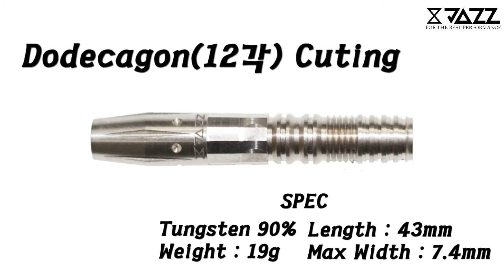12月 천공 POINT WAR 4th week Final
최경태 ( D.MONSTER ) VS 박지은 ( D.MONSTER )